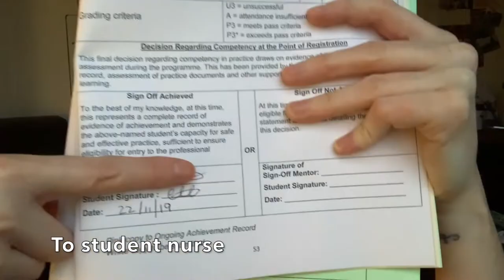Change Management in Nursing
Change Management in Nursing. How to create change in nursing, or anywhere really.

* GP Nurse (adult nursing) from Birmingham City University.
* GPN Shared Decision council and vice chair of GPNSNN account.
* Fab stuff ambassador, Student Academic Leader, Hello My Name is Campaigner, High Achievers Recognition Scheme (HARS) Scholar, Previously an Official Vlogger for BCU and one of the original members of The Student Nurse Project.